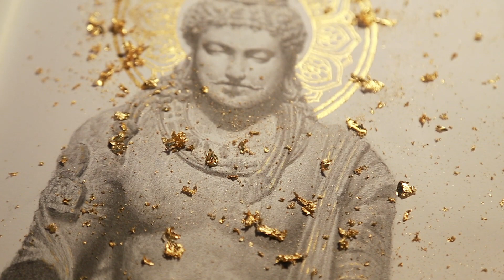素描佛像（How to Draw Buddha Statue）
这次背光画了相对复杂些的莲花纹，传统纹样太美了，线稿尽量细致，勾胶线耐心些，视频后半部分有稍微展示过程，感兴趣的小伙伴可以试试~